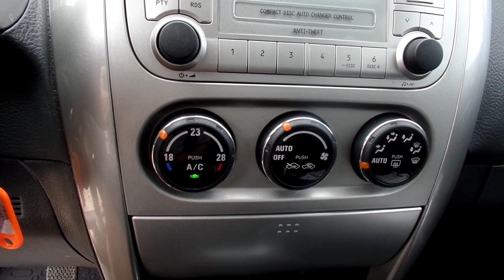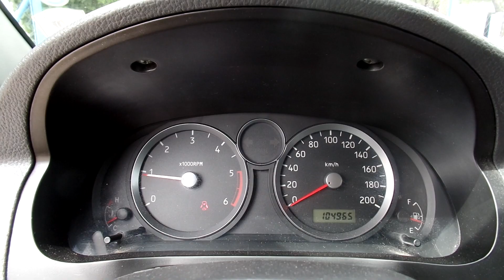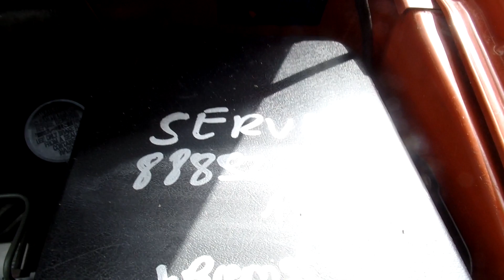Suzuki Liana 1.4 DDiS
Keveset futott alacsony fogyasztású (5 liter/100 Km) 90 lóerős 1.4 DDiS motoros Suzuki Liana eladó. Nyárra  jéghideg automata klímával, télire ülésfűtéssel, eredeti 2 db gyári infrás kulccsal, 2 év friss műszaki vizsgával. 25% önerőtől hitelre is megvásárolható. Helyszíni hitelügyintézés!